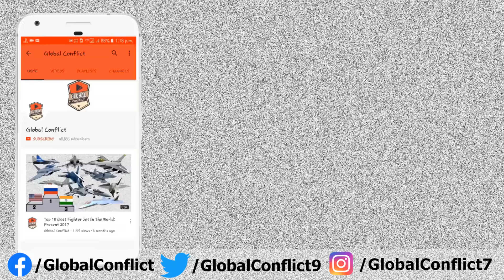Russia ने की India को और एक खतरनाक हथियार की Offer। क्या India को इसे खरीदना चाहिए?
Russian Defence Ministry recently offered the latest heavy flamethrower 'Tosochka' vehicle to India for defeating the enemy personnel in fortifications. The TOS-1 heavy flamethrower is a Soviet 220mm 30-barrel or 24-barrel multi rocket launcher and thermobaric we@pon mounted on a T-72 tank chassis.

The TOS-1 was designed for defeating the enemy personnel in fortifications, in open country, and in lightly armoured vehicles and transport. This we@pon system boosts the power of Indian armed forces to tackle the enemy in the mountain regions near the Line of control against Pakistani forces who try to push the terr0rist inside the Indian territory in the Kashmir region.

The "Combat Vehicle" BM-1 based on a modified T-72A chassis and fitted with a rotating launch system for 24 unguided thermobaric rockets. All rockets can be launched within 6 to 12 seconds. The launch vehicle is equipped with a fire control system with a ballistic computer, aiming sight and 1D14 laser range finder.

Specifications, the other standards equipment consists of a TKN-3A sight for the commander, a GPK-59 navigation system, an R-163-50U radio station, and 902G smoke grenade launcher with four barrels. The original rocket for the Tos-1A had a range of only 2,700m, but the improved version of the vehicle extends the range to 6,000m. According to some sources its range is 12 Km.

Operators, the three-man crew is armed with one AKS-74, one RPKS-74, three RPG-26s, and 10 F-1 hand grenades. The BM-1 is fitted with similar equipment as the T-72 tank.